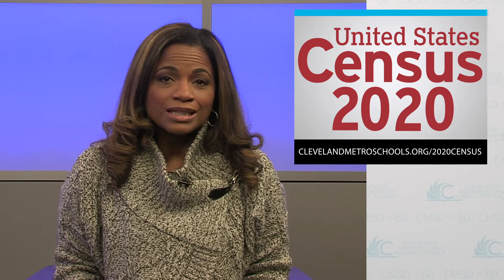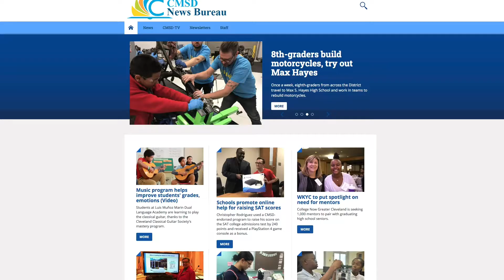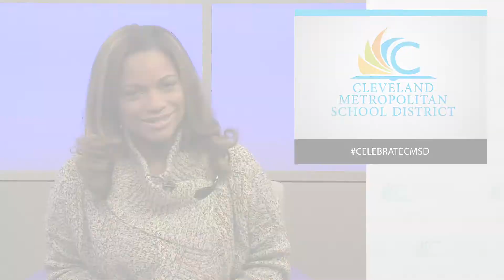CMSD in 60 - Week of March 1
This week: March into Kindergarten, 2020 Census, SAT,  Family Partnership Institute, Thesmacher High School Recognition Day, CSSM White Coat Ceremony, End of Third Marking Period